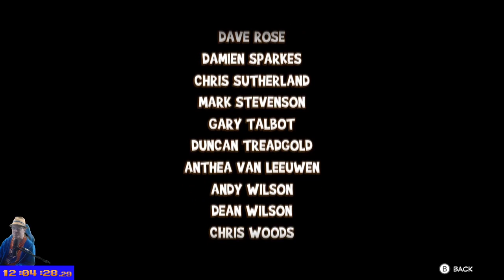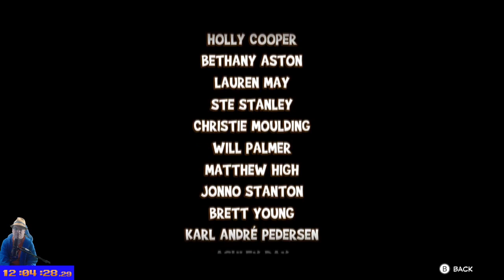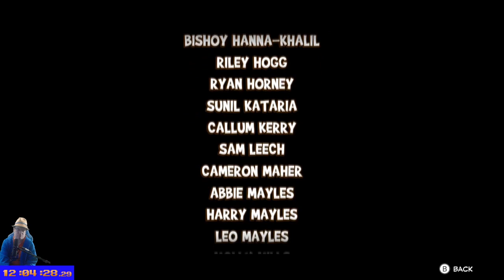Yooka Laylee Impossible Lair Part 2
After some time and some not getting the stages with exits right, got the bees and bopped the Capital B.